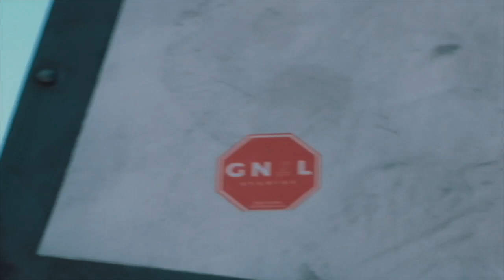GNrL EXPERIENCE: MAKING OFF - WEARABLE ART by GNrL studios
A 6-day marathon  of no sleep, work and many liters of paint, where Santiago and Martin (GNrL studios founders) push theirselves to the limit of creativity  inside a 800m² warehouse having as a result more than 470m² of hand painted fabric.

This is WEARABLE ART, you can shop our items @

*Play the video with max volume, preferably with headphones.